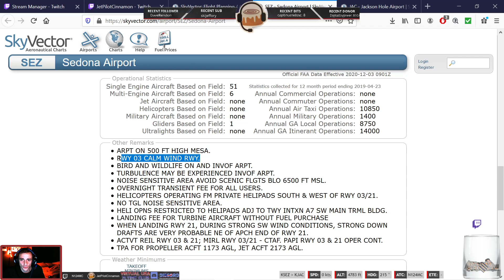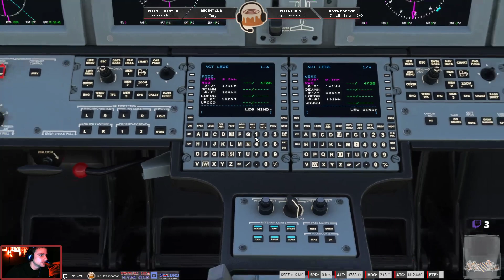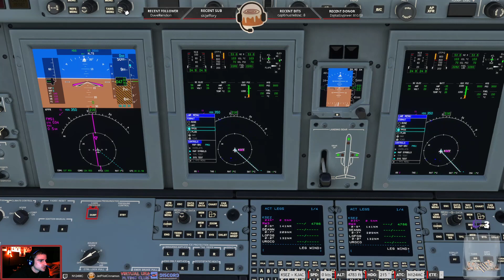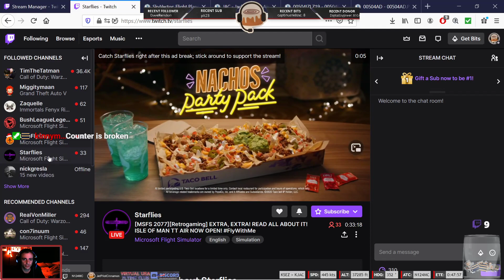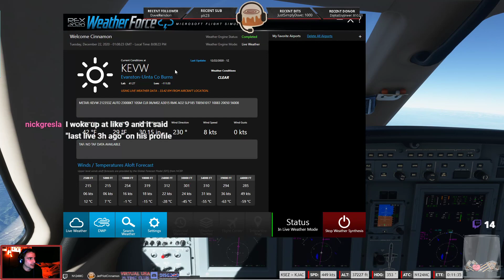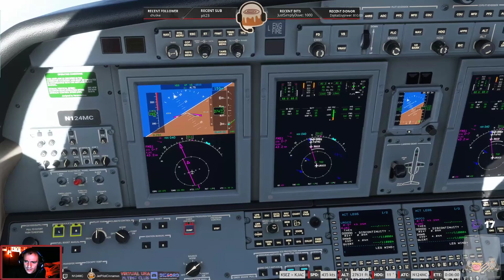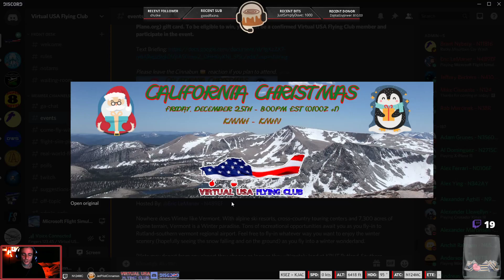[MSFS2020][VATSIM] Citation CJ4 | I Love This Bird | KSEZ-KJAC | Virtual USA Flying Club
Back in the CJ4 yet again. Can you tell I like the new Working Title mod for it? This time we take her from Sedona, AZ KSEZ to Jackson Hole, WY KJAC.

Thanks for coming in today!